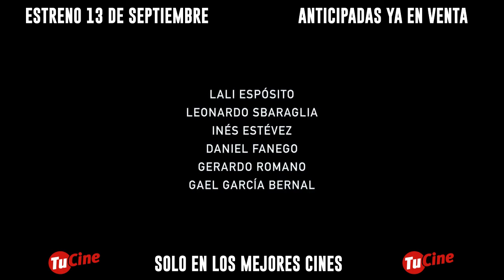ACUSADA Estreno 13 de Septiembre en TU CINE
ESTRENO Jueves 13 de septiembre en TU CINE!!!

Mira la película de LALI y gran elenco!

ESTAMOS EN CALLE NEWBERY 263, JUNÍN, BUENOS AIRES.

SUMATE A NUESTRAS REDES PARA MÁS INFORMACIÓN...